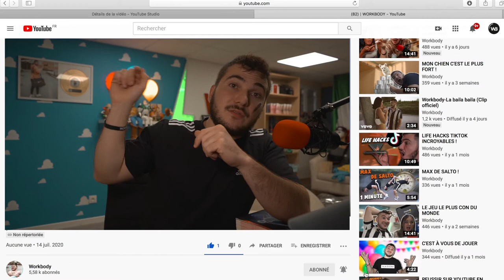TROUVE LE JUST PRIX OU TU DONNE !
Ok salut la team !

Aujourd’hui, je lance à ma soeur le défi de deviner le prix de certains objets de mon quotidien. Elle fait de même avec ses objets à elle, et c’est pas gagné 😂😂

Restez jusqu’à la fin de la vidéo pour gagner une surprise et pour connaître le prochain challenge, que vous allez adorer 😍

Mon programme si tu veux te transformer physiquement :
➡️ workbody.fr

Si tu aimes ce que je fais, alors:
1️⃣Laisse un pouce bleu 👍

● ME SUIVRE ●

● MON MATÉRIEL ●

| WORKBODY